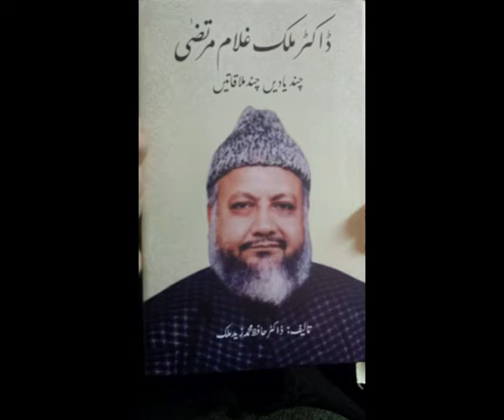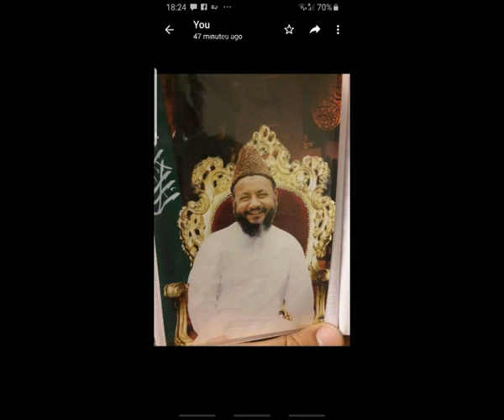Pakistani Nuclear Tests Friday Khutbah May 29th 1998 by Dr. Malik Ghulam Murtaza Shaheed 'r.a' *A*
Lecture of Friday May 29th 1998
Congratulations On Pakistan Becoming a Nuclear Nation (Side A) by Dr. Malik Ghulam Murtaza Shaheed 'rehmatullahi alayh'
Sanctions on Pakistan, May 1998 due to Successful Nuclear Tests.
We Must Promote Trade with Muslim Countries!
For Pakistan to become a Default Nation, May Actually Be The Best Thing!
Jihad Ki FazeeLat, Return to Islam is Through Jihad Only, After You Have Left Jihad and Preferred Diplomacy.
Jung Main QauM LaRa Karti Hain, Fauj Ni.
Hakeem Saeed Sahab aur Dr. Malik Ghulam Murtaza Shaheed 'rehmatullahi alayh' ne feasability report tayar ki.
IMF aur Loan Donors Ki Sharayt, Pakistan Ke Lye Nuqsan! Jihad Ke Lye Hakumat Ka Tawun Zaroori Hain.
Mujahid Ki Dua Allah Radd Ni Karta!